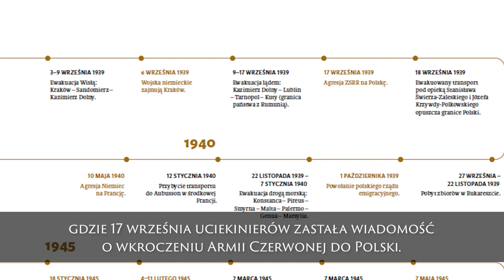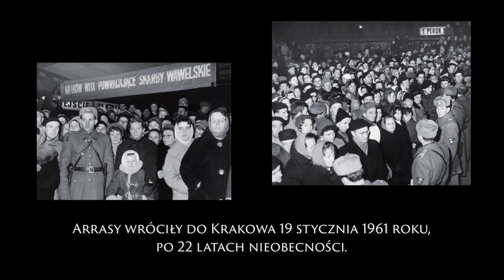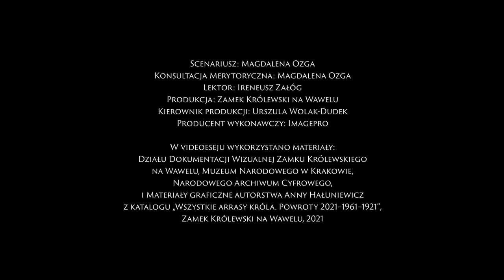Dzieje arrasów z kolekcji Zamku Królewskiego na Wawelu. Ewakuacja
Videoeseje towarzyszące historycznej wystawie Zamku Królewskiego na Wawelu "Wszystkie arrasy króla. Powroty 2021–1961–1921", czyli jedynemu w historii jagiellońskiej rezydencji pokazowi całej zachowanej kolekcji królewskich, XVI-wiecznych tapiserii.

Filmy tworzą zwięzłą i atrakcyjną opowieść o dziejach arrasów ufundowanych przez Zygmunta Augusta. Historia zbiorów została podzielona na trzy części: „Prolog”, „Rewindykacja” i „Ewakuacja” i wzbogacona licznymi ilustracjami, archiwalnymi zdjęciami i muzyką.

Videoeseje stanowią doskonałą formę kontaktu ze sztuką wysoką. To audiowizualne doświadczenie, którego celem jest upowszechnianie wiedzy o bezcennej kolekcji Zamku. To również niezwykła pamiątka po niepowtarzalnej wystawie.

Scenariusz, konsultacja merytoryczna: Magdalena Ozga
Lektor: Ireneusz Załóg
Produkcja: Zamek Królewski na Wawelu
Kierownik produkcji: Urszula Wolak-Dudek
Producent wykonawczy: Imagepro